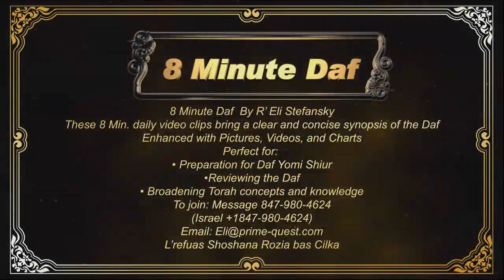8 Min Daf - Niddah Daf 49 by R’ Eli Stefansky